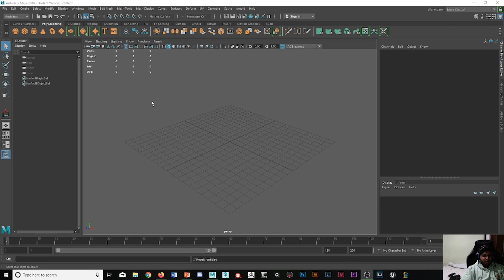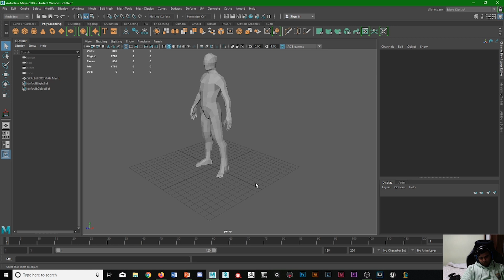Maya Basics: Scale Man